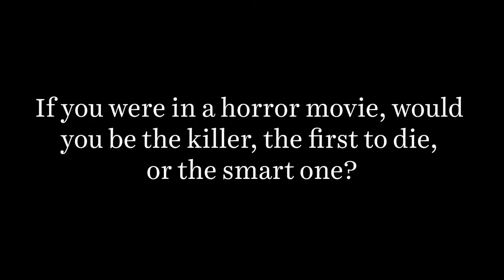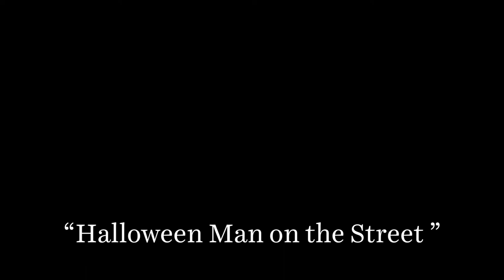Man on the Street: Halloween 2022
Sports Staffer McKinley Dykes asks Clarke Central High School community members about their best Halloween costumes and their potential role in a horror movie. Video by McKinley Dykes